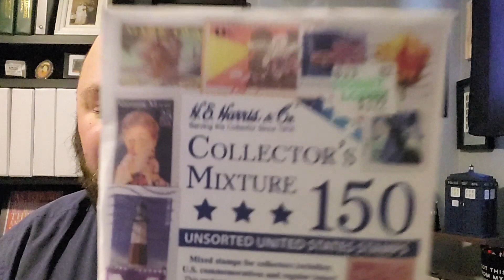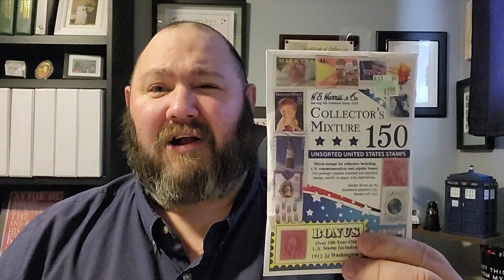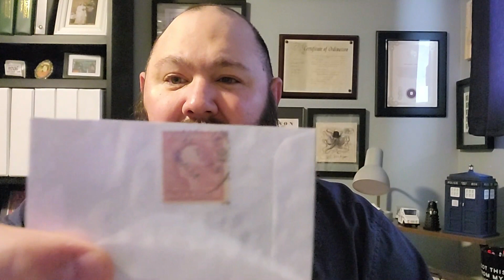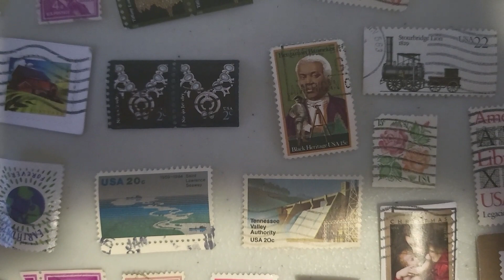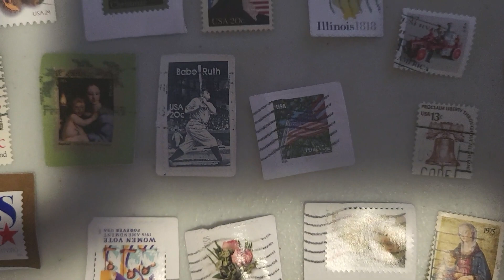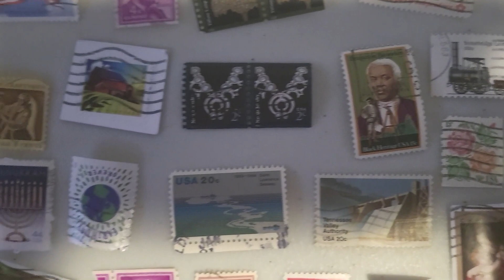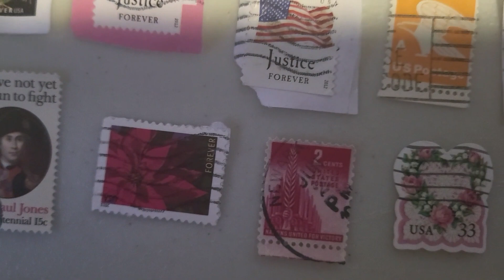Episode 43: Unboxing & Review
In this episode of Snail Mail with Smokey I unbox and review a collector's mixture of 150 stamps from H.E. Harris & Co.

Smokey
USA